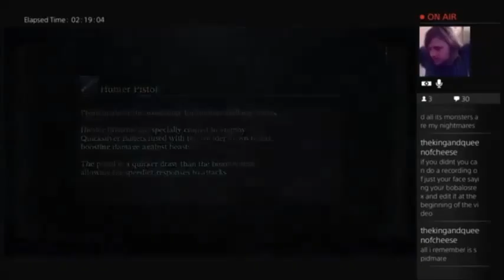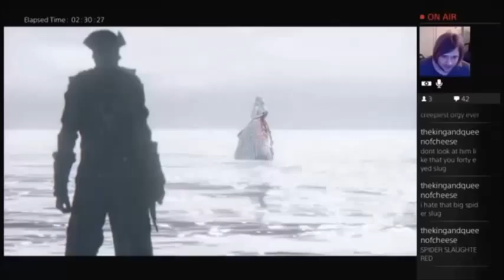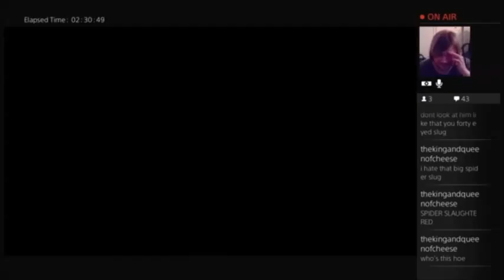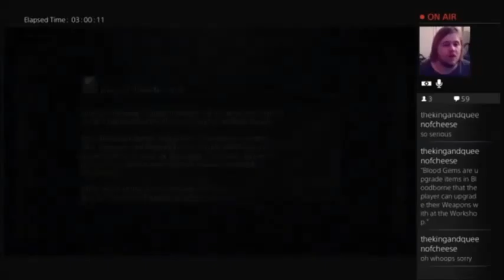Bloodborne Episode 19 : The Blood Moon Rises